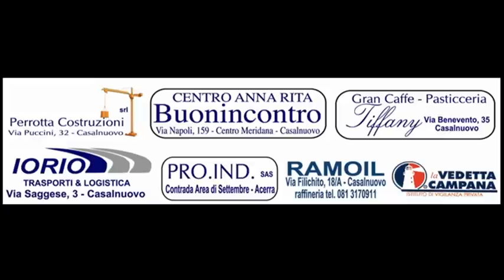Casalnuovo vs Stasia 3-2